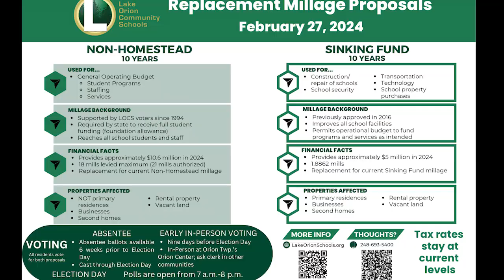Non Homestead Info Video For LOHS District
This is a video that was produced and created by the students at Lake Orion High School within the Dragon Broadcasting Program on behalf of the school district.